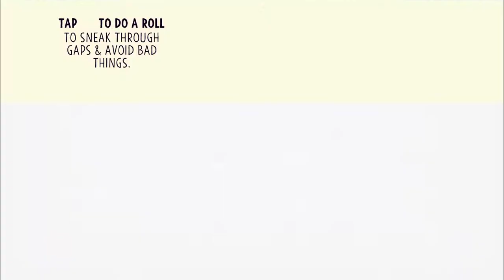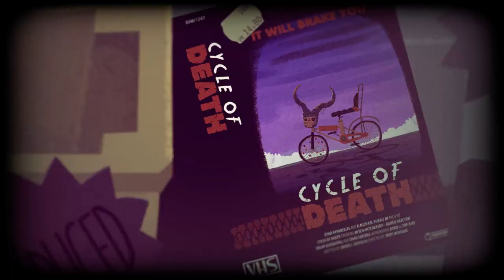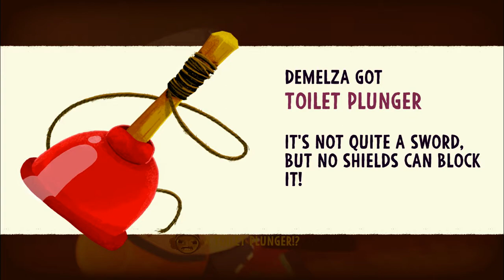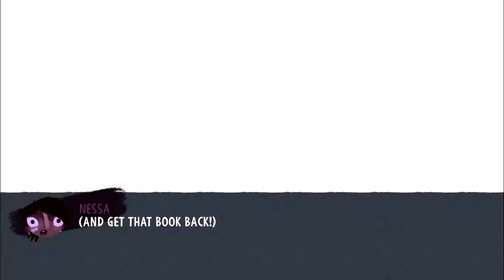Knights and Bikes Walkthrough Gameplay Part 1 (No Commentary)